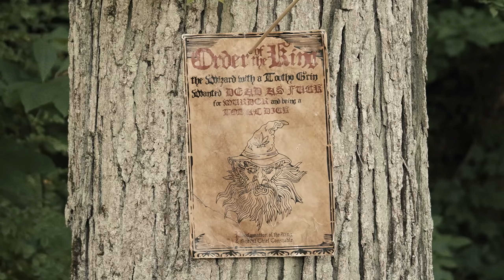Shitfire -2022- LOOSE (Video, 2k)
Shitfire, Band

-go to concerts, support the bands, by records & hf
- Rock ’n’ Roll - hardcore - metal - punk - crust